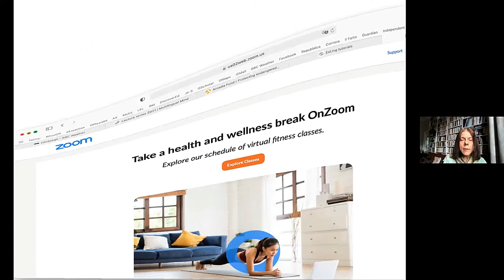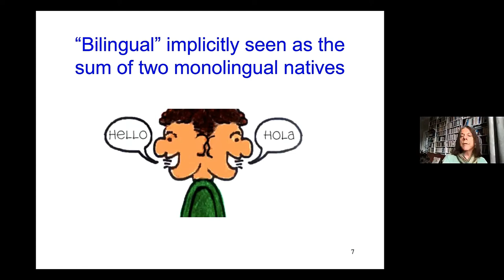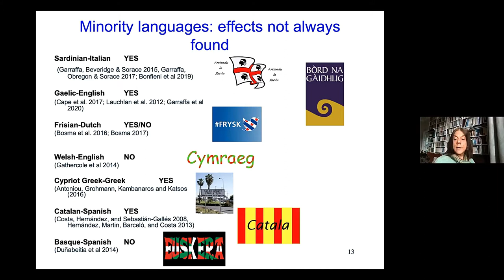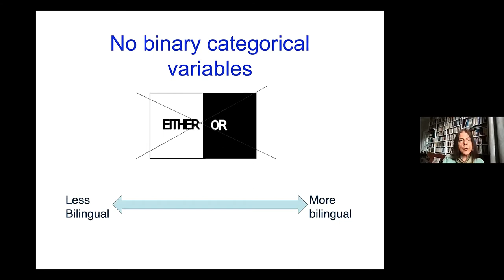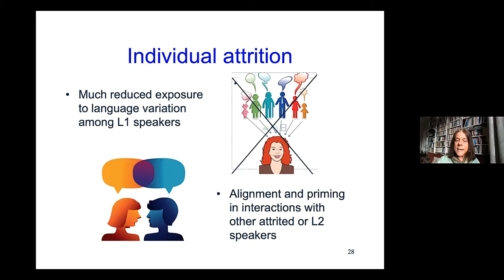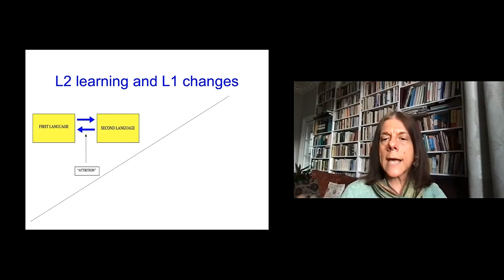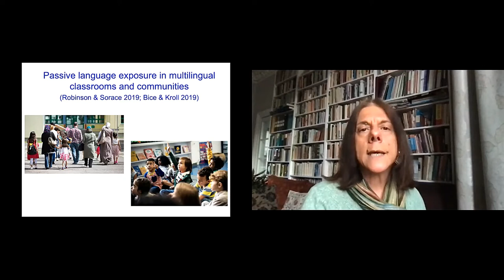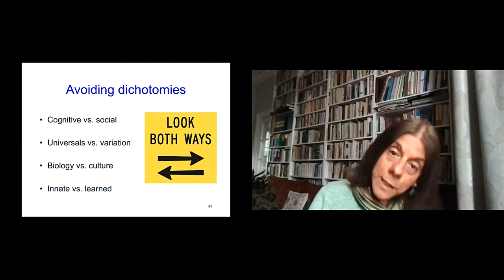Antonella Sorace ExLing tutorial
ExLing tutorial, 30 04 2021
Monolinguals: a species facing extinction?
Antonella Sorace
University of Edinburgh, UK

Linguistics research has traditionally been shaped by the idea of a native monolingual speaker. Research on language learning and bilingualism has also defined attainment levels (e.g. “near-native speakers”) and differences (‘advantages' or 'disadvantages’) with respect to native monolingual norms.  Is this still appropriate? I will show how interdisciplinary research that combines the strengths of linguistic, cognitive and social models is deconstructing the notion of the 'monolingual speaker' as a default. This, in turn, opens up new research avenues on bilingualism and, more generally, on language.